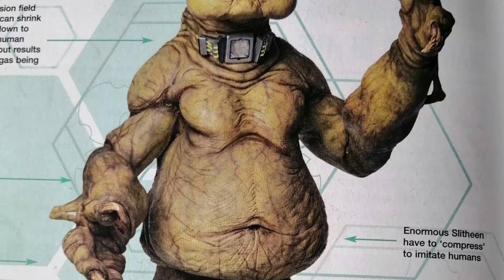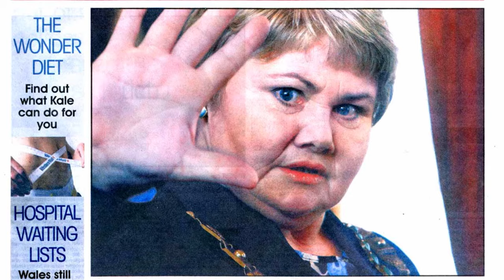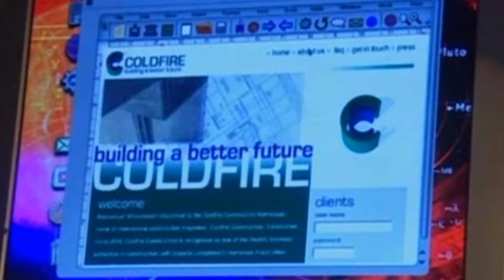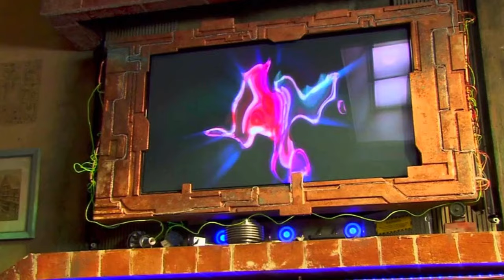History of the SLITHEEN | Doctor Who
The entire History of the Slitheen from TV, comics, audios and spin off shows. This is the ultimate guide to the ferocious family from Raxacoricofallapatorius! From battling in Downing Street to fighting Sarah Jane Smith and even stealing the Ninth Doctor's body! There's good, bad and ugly and this video has it all.

Hope you enjoyed watching this video as the History of Who continues!

Huge credits to the cast and crew of Doctor Who and The Sarah Jane Adventures, Millenium FX and the concept artists involved and of course anyone who ever had to wear a Slitheen suit.

Also great work from Titan Comics and Big Finish and all the artists associated with their Slitheen work.